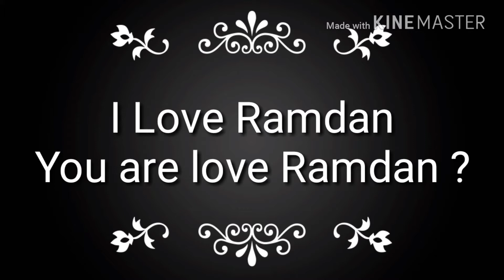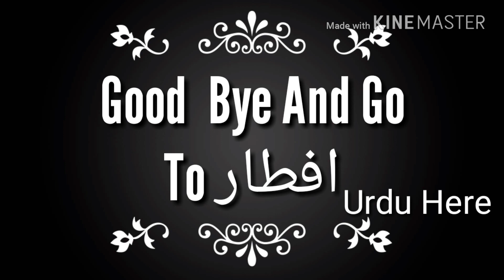Ramdan mobarak 2018